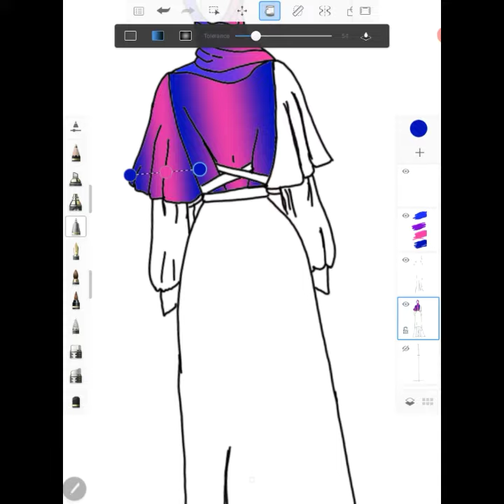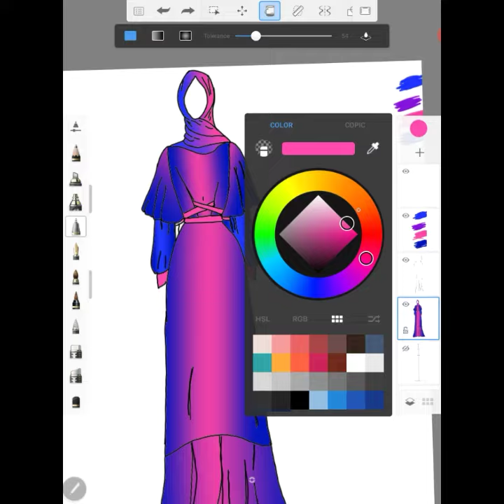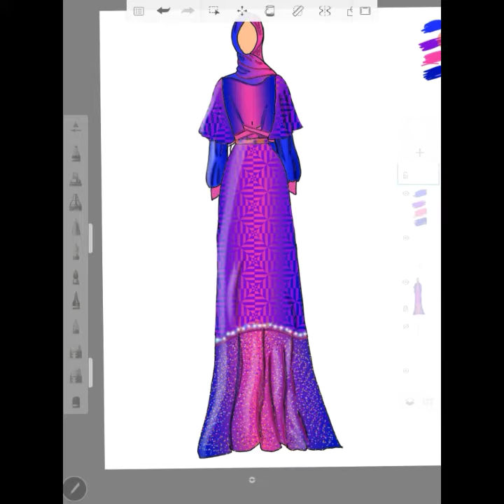Hijab with Dress design drawing | fashion design illustration | how to draw#dress#grown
This is to inform you that since the ending of 2019 I, Aysha Siddika , started the journey of this channel and got the huge love and support from different countries to be continuous in the YouTube with my dream work. I am fortunately the fashion designer without having taught from any art or design school.
I would further like to have your comment on my content.
Sharing on Facebook, Instagram and WhatsApp Status can help me reach out large number of people.